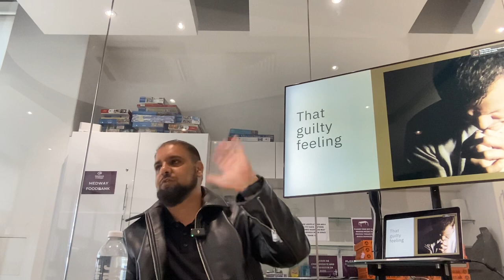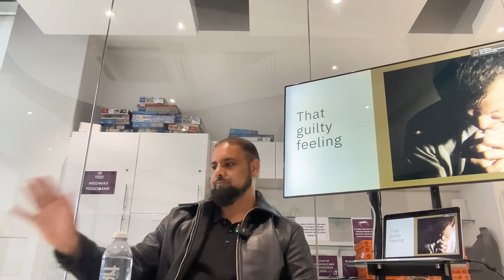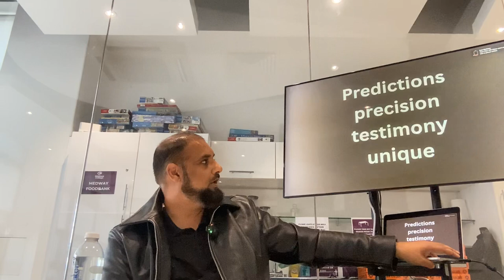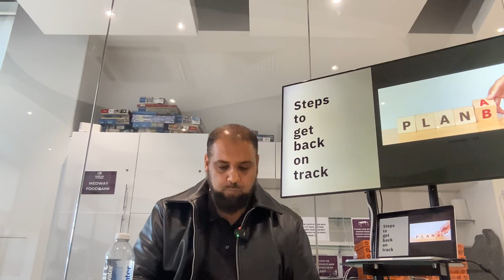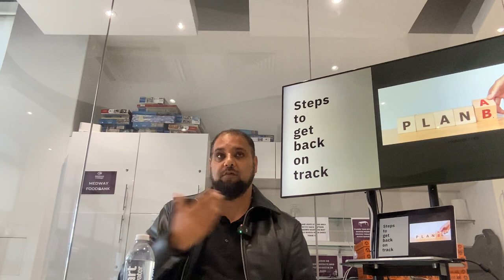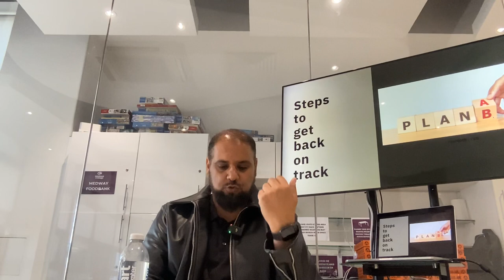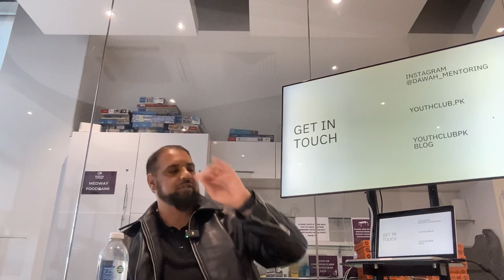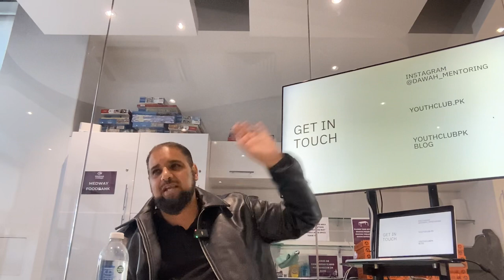Why do we exist? l Full Lecture l Kent UK l Nadeem Ashraf l YouthClub UK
This lecture took place at the community hub, Medway, Gillingham. Kent 🇬🇧. This was organised in collaboration with the Tarbiyyah Institute and Youth Club UK. I touch upon themes discussing what makes the Quran unique, purpose of life, Allah and his worship and why Islam is the truth. The aim was to educate young teenagers and Muslim youth

DM